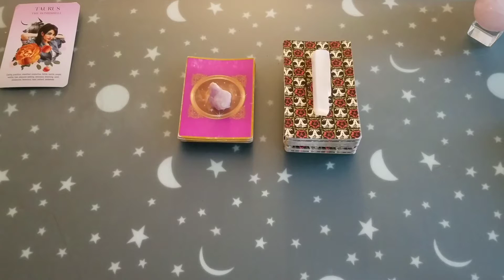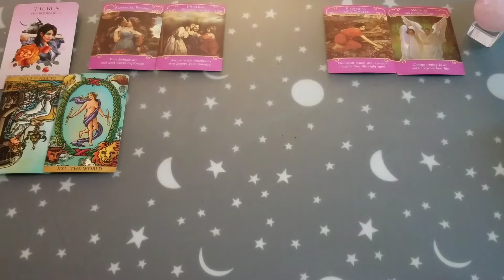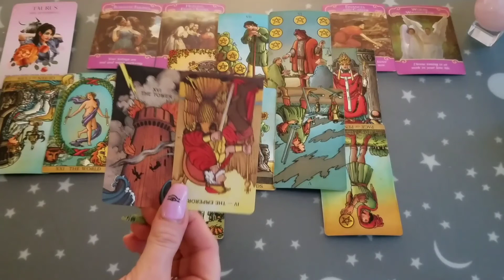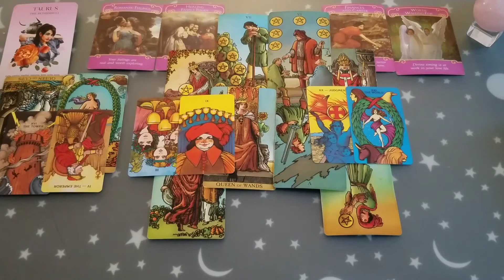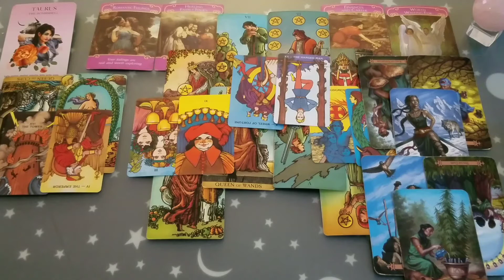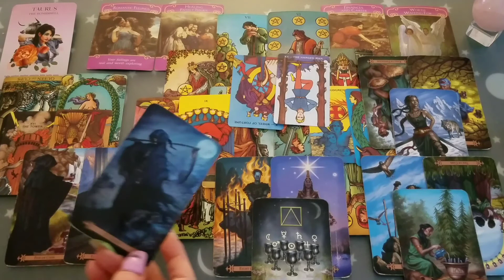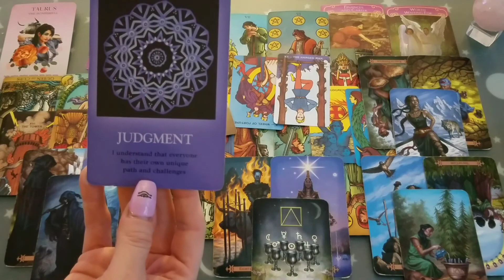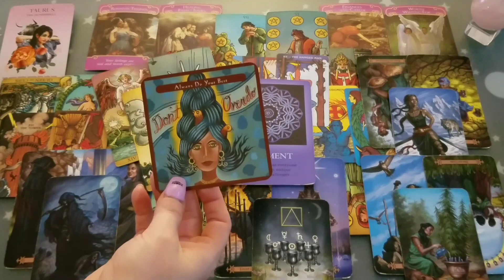♉ Taurus | Why the distance? They are thinking of walking away | 🕵️‍♀️ private Eye tarot 📚 | June